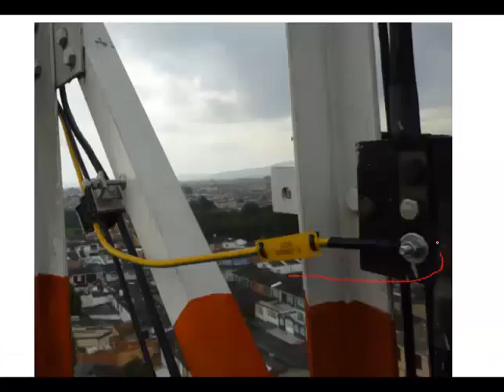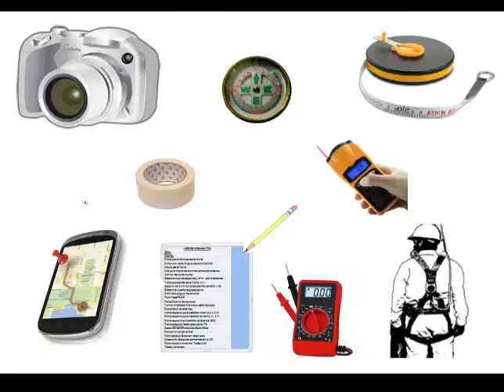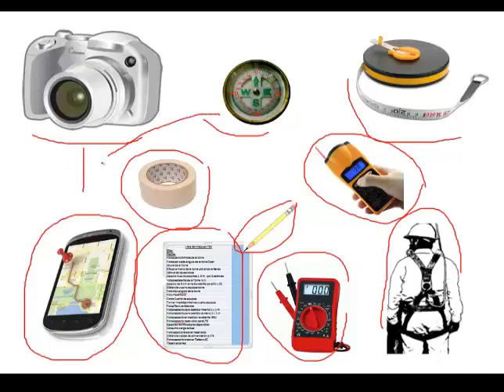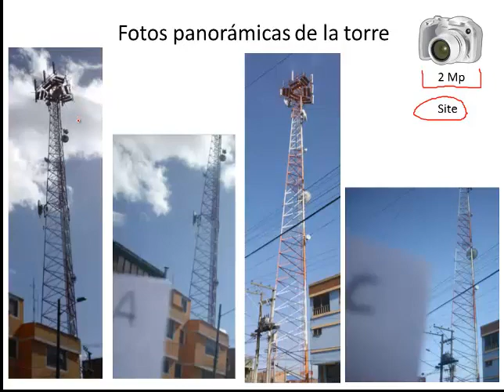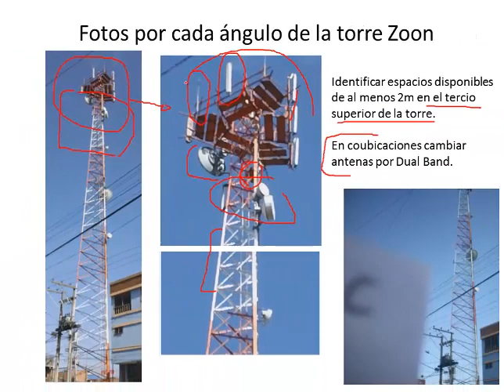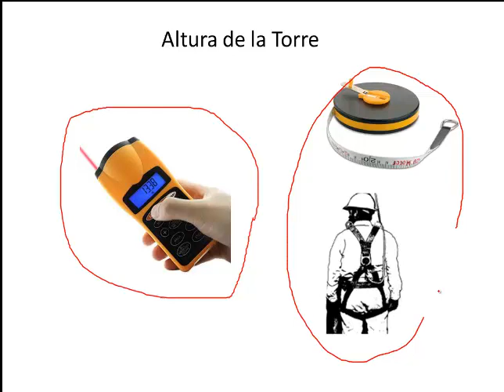Site Survey 4G- Telefonia Celular (Como se hace) Parte 1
Pasos para realizar un TSS para un eNodeB LTE 4G